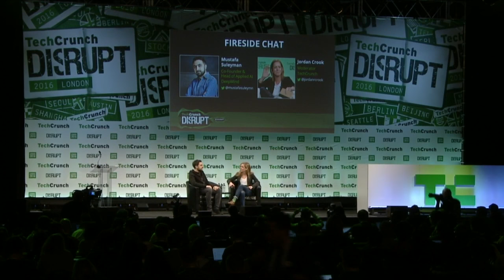Better Living Through AI With Google DeepMind's Mustafa Suleyman at London Disrupt 2016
Google DeepMind's Mustafa Suleyman sits down with Jordan Crook to chat about their projects and partnership with the NHS, their newly-formed ethics think tank.